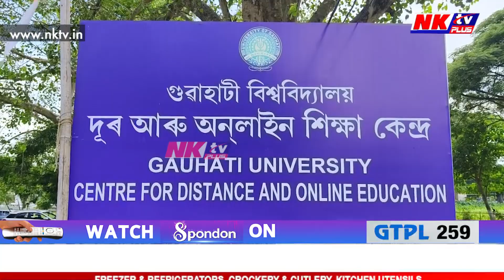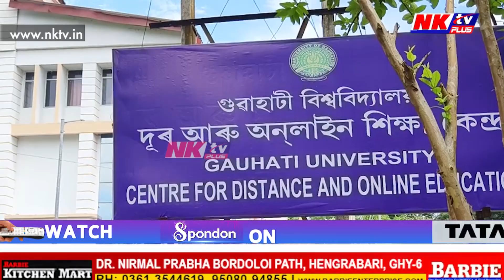পুনৰ নামভৰ্তি প্ৰক্ৰিয়া আৰম্ভ গুৱাহাটী বিশ্ববিদ্যালয়ৰ দূৰ আৰু মুক্ত শিক্ষা প্ৰতিষ্ঠানত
▶️ UGCৰ অনুমোদনৰ পাছতেই নতুন নামেৰে নামাকৰণ প্ৰতিষ্ঠানটো
▶️ এতিয়াৰে পৰা IDOL জনা যাব CDOE নামেৰে
▶️ ইতিমধ্যেই নামভৰ্তি আৰম্ভ হৈছে অসমীয়া, ৰাজনীতি বিজ্ঞান, ইংৰাজী, তথ্য আৰু প্ৰযুক্তি বিভাগৰ